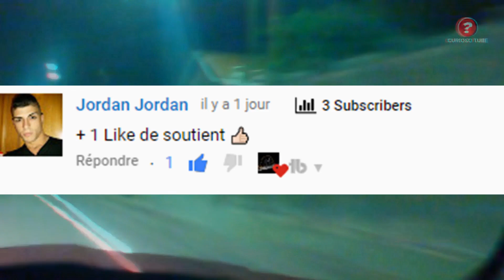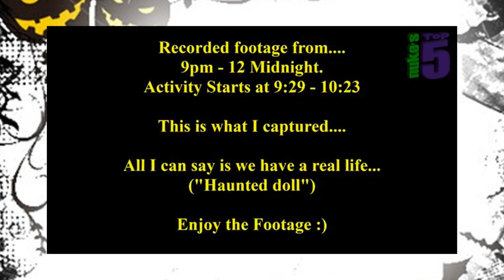Poupée maléfique flime par des caméra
⏳→ Mon Instagram : phenomene.paranormal(très Actifs)